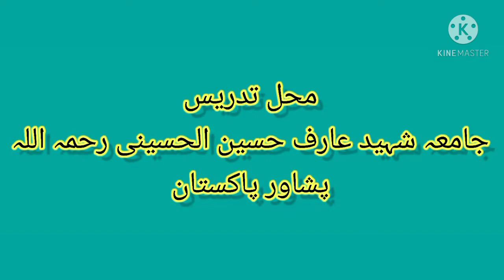شرح لمعہ کتاب النذر وتوابعہ درس نمبر 1